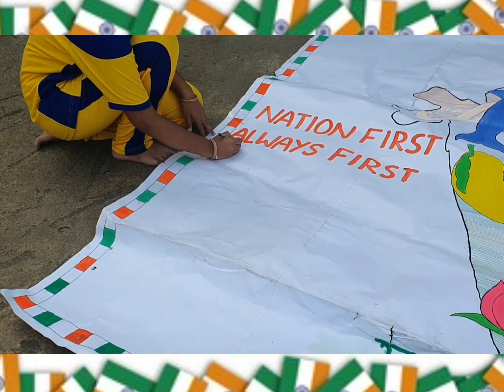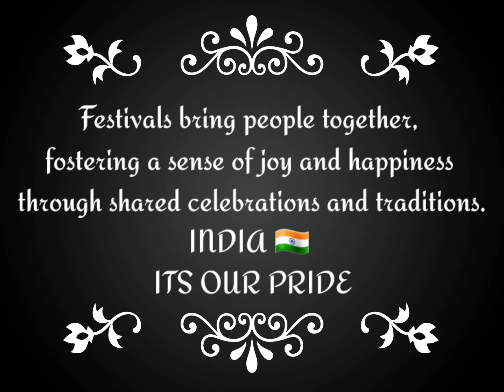1 December 2023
KUTTY STORY
FESTIVAL FIESTA
COMPETITION
MARG VIDHYALAYA
THEME FESTIVALS BRINGS US TOGETHER